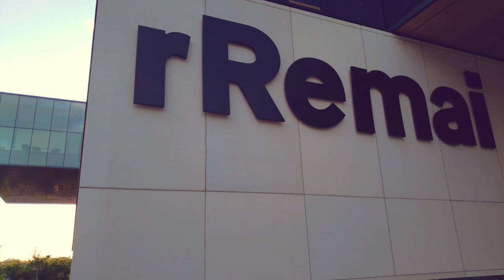B-Roll - River Landing Saskatoon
Views at the River Landing and rRemai mModern in Saskatoon, SK

Video: Samsung S9+ , Filmic Pro, Smooth Q Zhiyun
Edited: KineMaster Pro